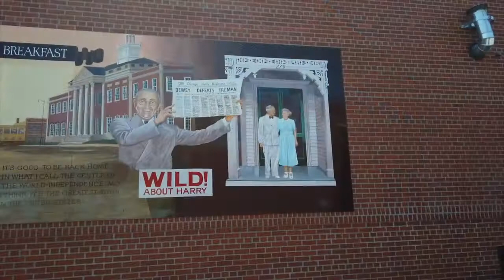Santa Cali Gon Days 2021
Independence MO annual Labor Day event